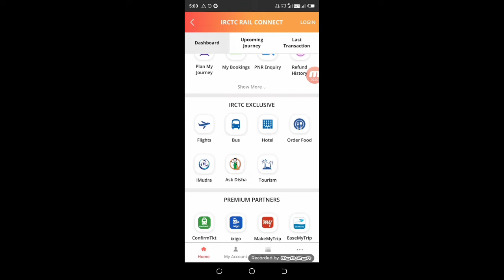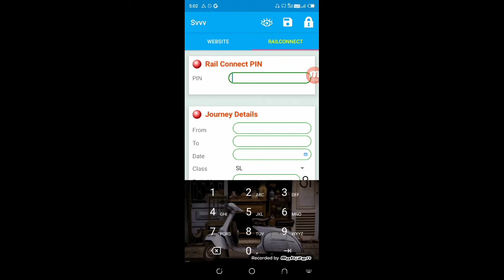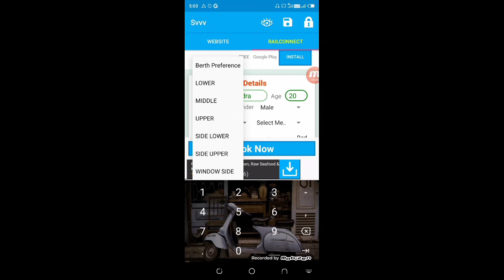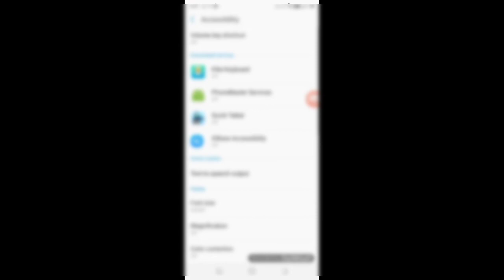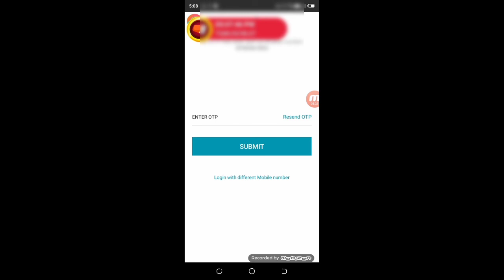Book Tatkal Ticket in Irctc Fast in Mobile | Free Tatkal Softwear 2021 | Technical Shailendra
►your question

My Camera :-